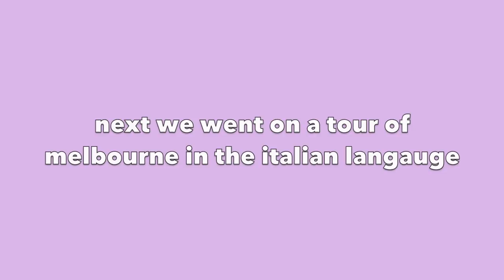random trip to melbs w/ my italian class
this video doesn't really make much sense but enjoy